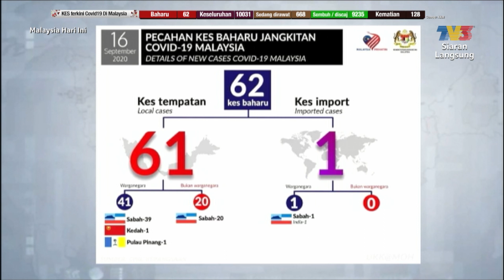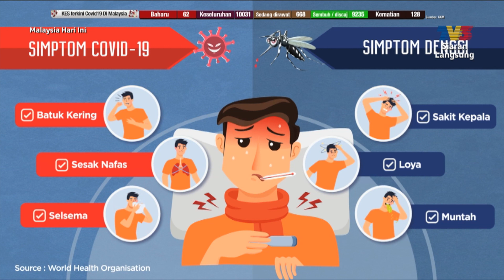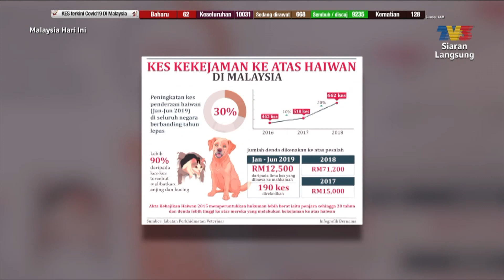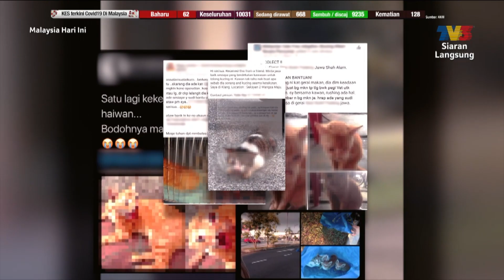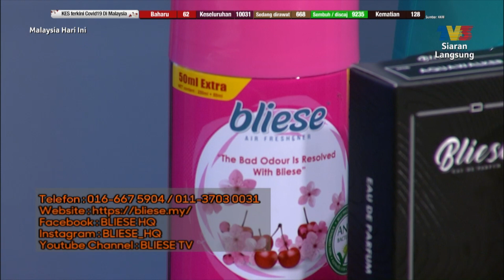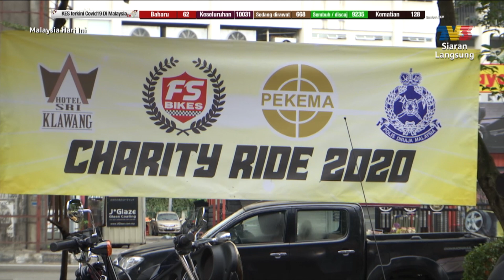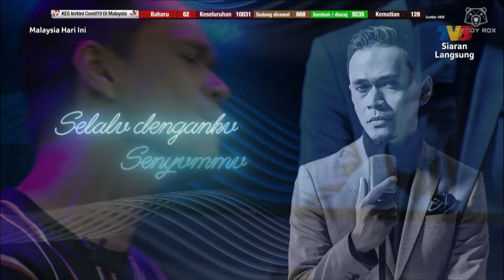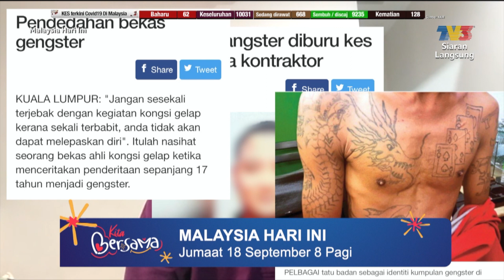Malaysia Hari Ini (2020) | Thu, Sep 17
Topik hari ini:
1. Syurga Si Comel Di Perlis
2. Kes Kekejaman Terhadap Haiwan
3. Zalim Terhadap Haiwan
4. Fikrah: Tanggungjawab Memelihara Haiwan Dari Sudut Pandangan Islam
5. Ride Hari Malaysia
6. Artis Jemputan: Lah Ahmad